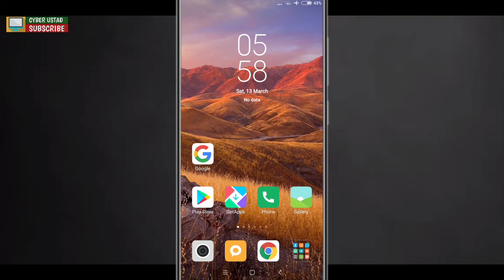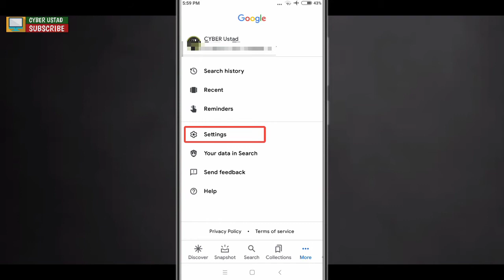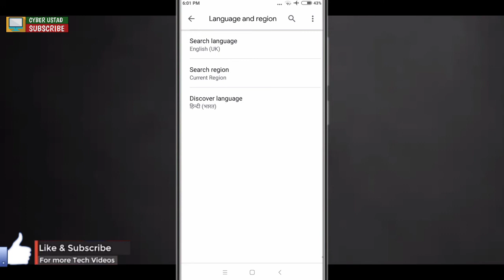How to Change Google Discover Language | In Hindi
In this video I have told you how you can change language of Google discover feature in the Google app.

Iss video me maine apko bataya ha ki kaise aap Google Discover Feature ki language change krna chahte ha toh kaise kar sakte ha bahut easily.